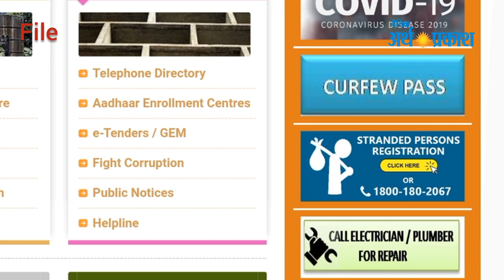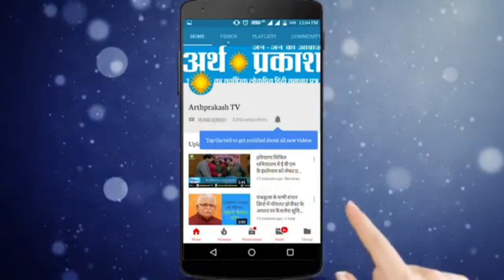Covid19 में देखें ऐसा क्या कर रहा Chandigarh प्रशासन कि हो रही हर तरफ़ चर्चा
Due to lockdown, some of the migrant workers, pilgrims, tourists, students and other persons are stranded at Chandigarh.

For smooth movement of these persons, the Chandigarh Administration has made elaborate arrangements to ensure comfortable and safe journey through Shramik Special Trains. Two Holding Centres have been set up at ISBT-43. At Holding Centres, the persons are medically examined and they are required to carry the medical certificate throughout the journey. At Holding Centre they were provided packed lunch packet and at Railway Station they were provided packed dinner with one litre water bottle before boarding in assigned coaches.

Today i.e. 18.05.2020, following stranded persons were sent:
Shramik Special Train with 1296 persons at 05.00 PM for Amethi, Uttar Pradesh
10 persons to Murshidabad in West Bengal through Shramik Special Train from Sirhind, Punjab. From Chandigarh to Sirhind, Punjab their journey was arranged through Special CTU Bus.

Considering high temperature, Ladies with small kids, Pregnant Ladies, Handicapped Persons and Senior Citizens were accommodated in the Shramik Special Trains on priority.

Tomorrow i.e. 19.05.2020, a Shramik Special Train is scheduled at 05.00 PM for District- Raibareli (Uttar Pradesh)

Here it is mentioned that movement by Special Trains has been arranged for those persons who have been stranded in Chandigarh. A list is prepared from registration made either through Helpline or website of the Chandigarh Administration. Then telephone calls are made to each of them to reach ISBT-43 for medical screening and thereafter journey through Special Train. Any person who has not received a telephone call should not come to ISBT-43. Names of the persons will be checked from the list and other persons will not be allowed.

The persons from other district are advised not to enter into Chandigarh because their journey will be arranged by District Authorities of that district only.

Co-operation of all concerned NGOs and Voluntary Organisations is also solicited to assist the Chandigarh Administration.